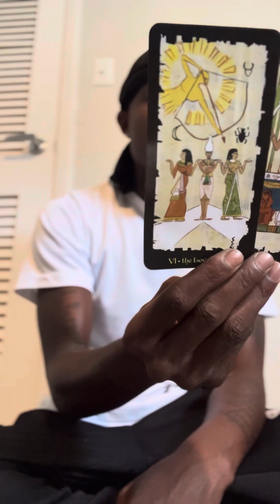CANCER ♋️ “ YOU HAVE TO GET ALIGN WITH YOURSELF BEFORE ANYTNING YOU ARE MANIFESTING WILL COME‼️